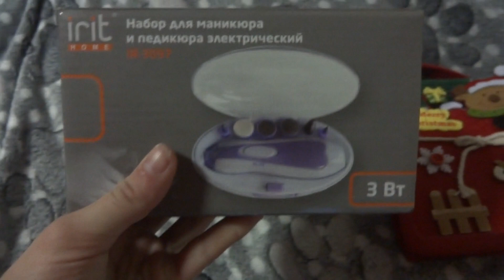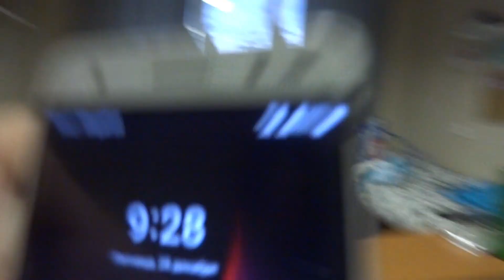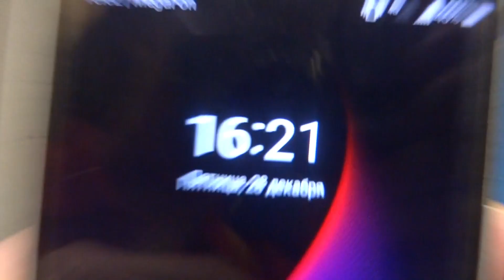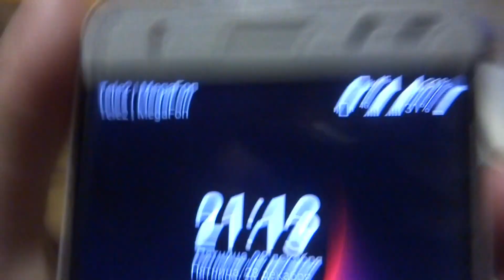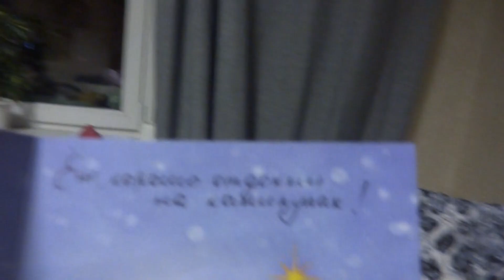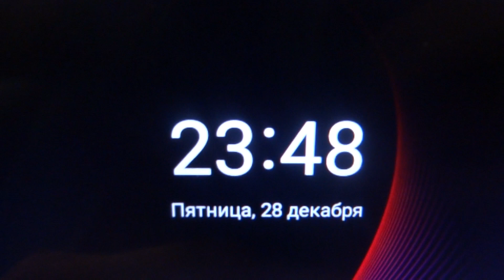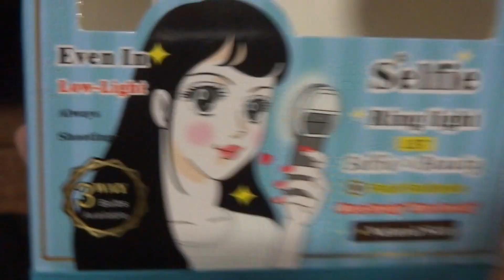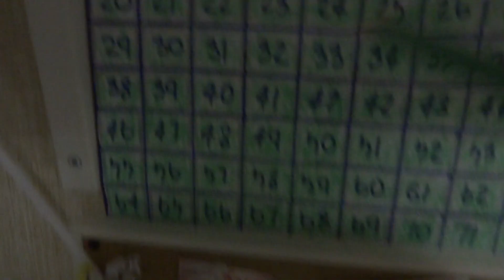VLOG:День 169.ДЕВОЧКИ УЕХАЛИ :С /ПРИШЛО ВСЕГО 3 ПОСЫЛОЧКИ | 28.12.2018